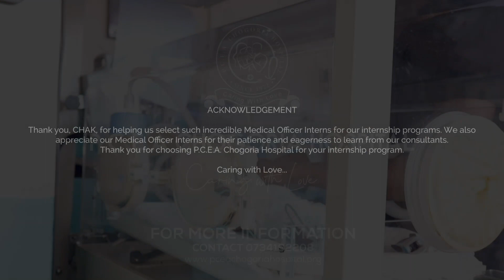PCEA CHOGORIA HOSPITAL | CHAK INTERNSHIP PROGRAMME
Thank you, CHAK, for helping us select such incredible Medical Officer Interns for our internship programs.
We also appreciate our Medical Officer Interns for their patience and eagerness to learn from our consultants.
Thank you for choosing P.C.E.A. Chogoria Hospital for your internship program.